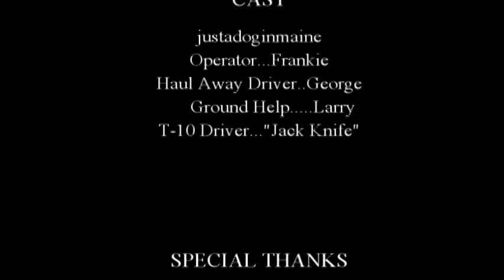Wreck and Recovery T-10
Lost but not forgotten...Lord knows I'll never hear the end of it from the Big Cheese.